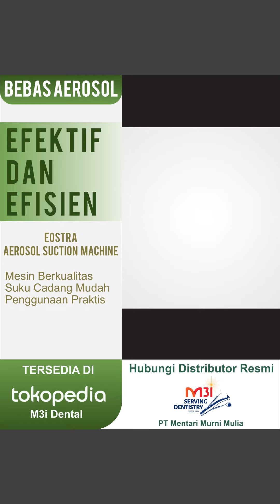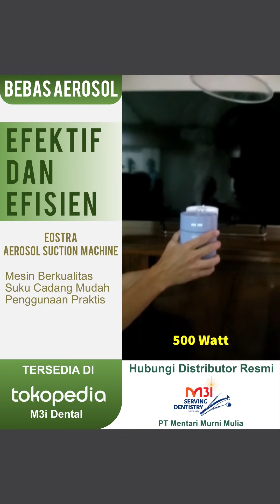Unboxing ESOTRA Suction Machine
PRAKTIK TETAP AMAN DARI VIRUS

Eostra adalah sebuah alat penghisap droplet/aerosol yang menyaring dua kali dengan Hepa Filter H-13 serta disinari gelombang UV 254NM dengan efektifitas membunuh virus hingga 99,97%. Tentu saja ini menjadi kabar gembira untuk para dokter gigi saat ingin praktik aman.

Perawatan yang mudah dan efisien menjadi jaminan terhadap produk Eostra. Kami sebagai distributor resmi Eostra dapat menawarkan harga yang terbaik bagi para dokter. Silakan melakukan pemesanan.